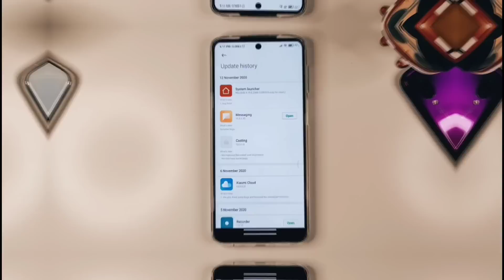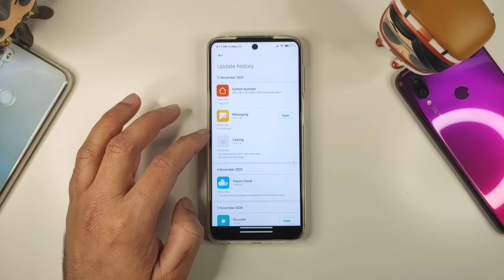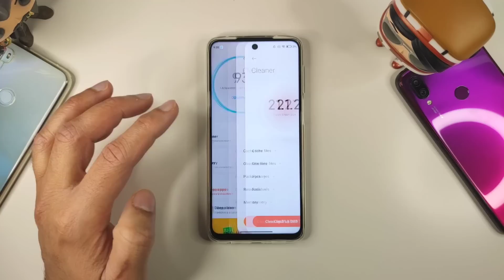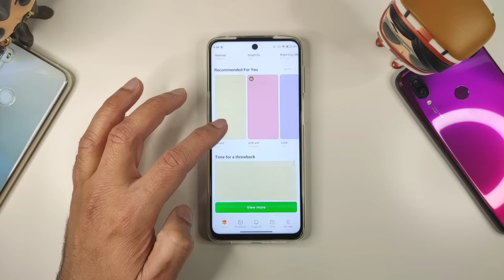OFFICIAL INDIA - MIUI 12 SYSTEM LAUNCHER, THEME, SECURITY APP UPDATE | REDMI 9A MIUI 12.0.7.0 UPDATE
Security app download from group